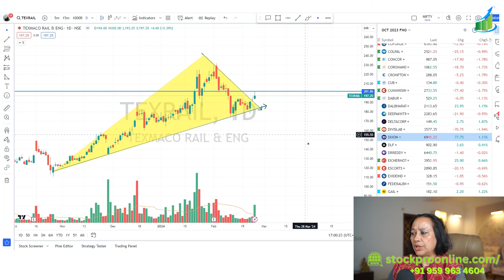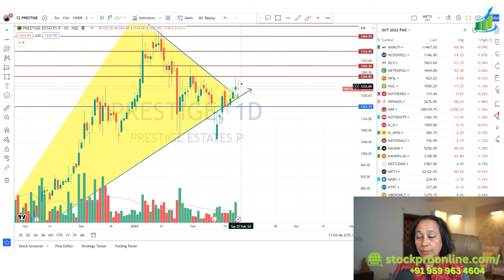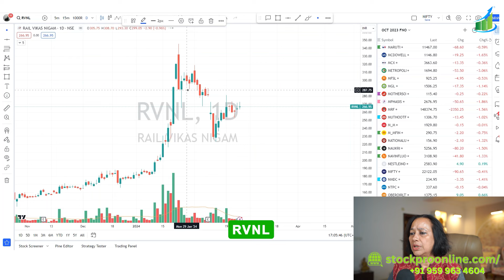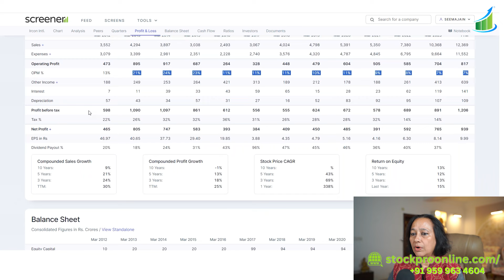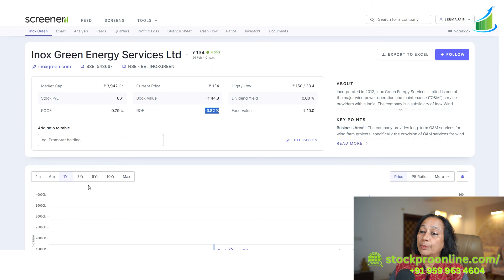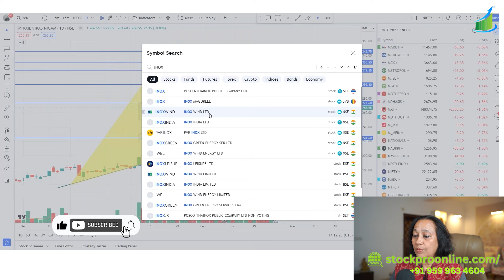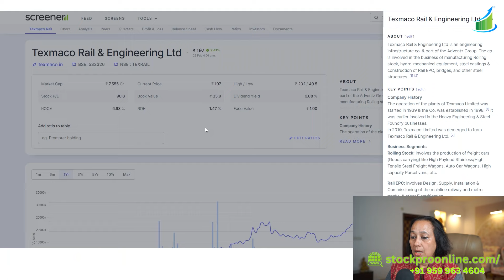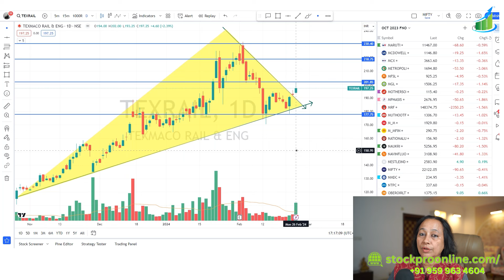POWERFUL CASH BREAKOUT STOCKS | StockPro